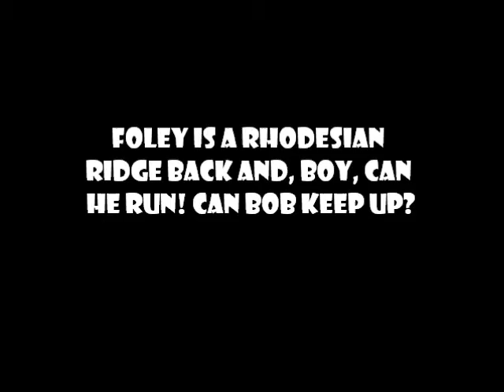Clipstone Woods with Foley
Dog running with Foley the Rhodesian Ridgeback